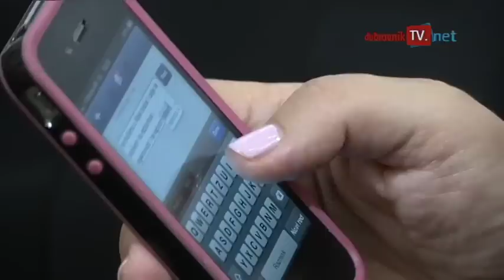dubrovniktv.net - Vićan: Slovenic traže kako da nas zaj***